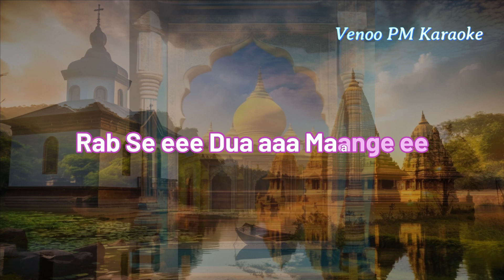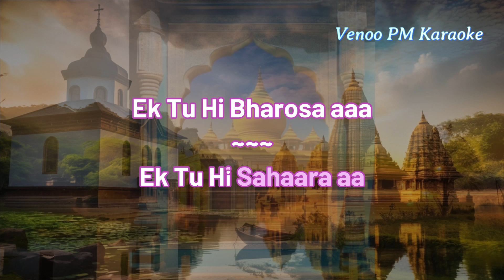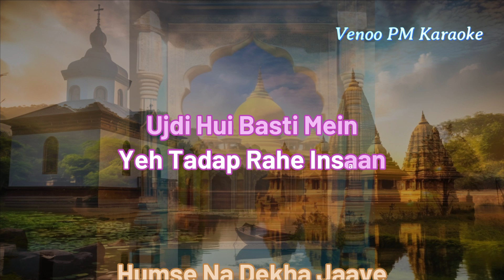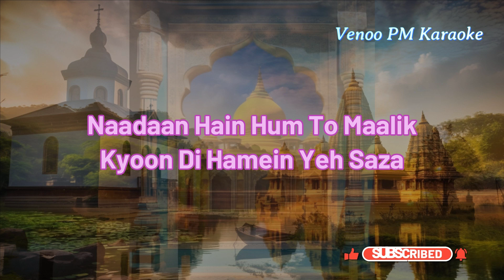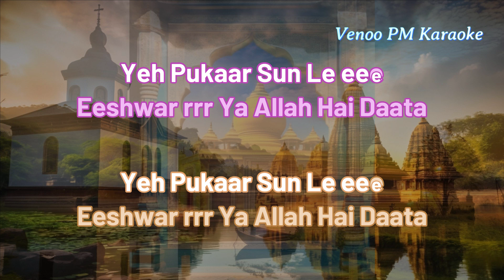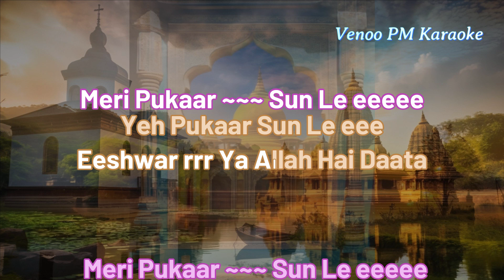Ek Tu Hi Bharosa Karaoke 4K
Song : Ek Tu Hi Bharosa
The Karaoke track was built from the original song Ek Tu Hi Bharosa from movie Pukar
Ek Tu Hi Bharosa - HD VIDEO SONG | Lata Mangeshkar | Pukar | Prayer Song (youtube.com)
Chez Pilly - YouTube